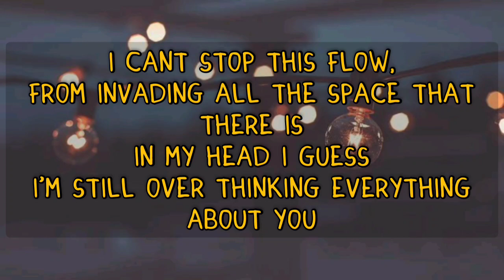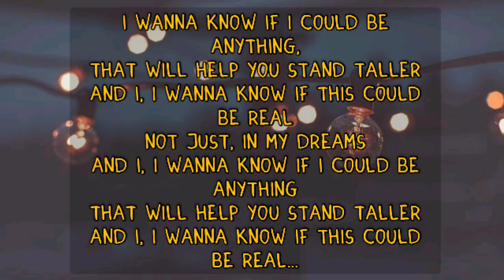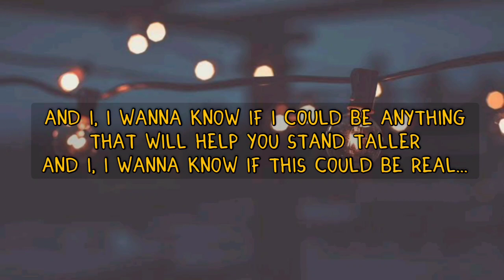Olive Musique - Everything About You (lyrics)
Song's Title : Everything About You

Artist : Olive Musique

Lyrics :

These days are always hard
The same thoughts turning around and around
In my head I guess I'm still thinking
All the time about you

I cant stop this flow
From invading all the space that there is
In my head I guess
I'm still over thinking everything about you

But I,
I wanna know
If I could be anything
That will help you stand taller
And I..
I wanna know if this could be real?

Sometimes I try to convince myself
That I'm not obsessed about you
And I maybe somehow there is a way
I could stop thinking, that I..

I wanna know if I could be anything
And I
Not just in my dreams
And I,
And I..

Sometimes I wish you could freedom my mind..
'Cause I'll never be able to tell you,
But it's goin' on in my head, and I...

And I..
And I...
And I..

Hmmm...hmmm...ehemmm...hmmm
Hmmm...hmmm...ehemmm...hmmm

And I...
And I..